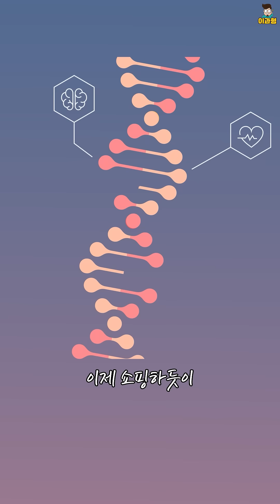신의 능력을 손에 쥔 인간! 영화 아닌 현실.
녹음 과정에 실수가 있었습니다. 자막에 나온 것처럼 박테리아가 맞습니다!!

(이번 영상은 웅진 씽크빅의 지원을 받았습니다.)
이번에 소개해 드릴 도서는 2020년 노벨 화학상 수상자 '제니퍼 다우드나'의 전기 [코드브레이커]입니다.
제니퍼 다우드나는 크리스퍼 가위가 탄생하는데 가장 큰 공을 세운 과학자입니다.  이번 영상 제작을 위해 책을 읽다가 흥민진진해서 밤새서 다 읽어 버렸습니다. 유전자 편집기술, 유전자 편집 아기, 그리고 코로나 백신을 만드는 과정까지 재밌는 얘기가 가득합니다.

천재 수집가로 유명한 월터 아이작슨이 '스티브 잡스' 이후 선택한 천재
'제니퍼 다우드나'와 '크리스퍼 가위'의 이야기를 만나보세요.